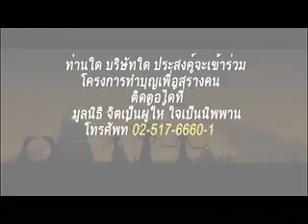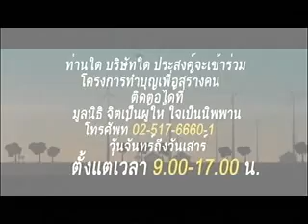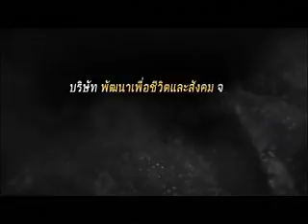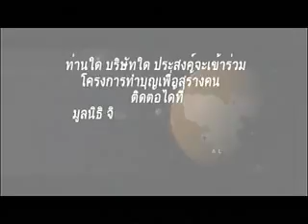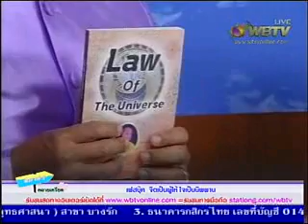สบายๆคลายเครียด onair 21012559